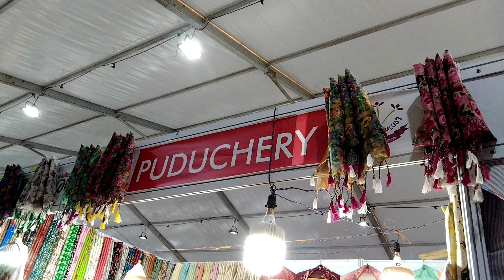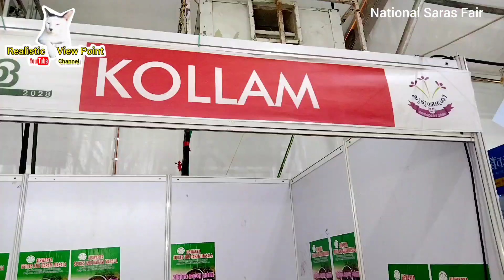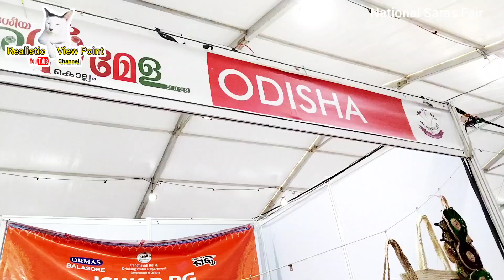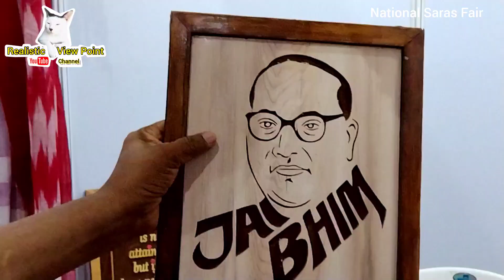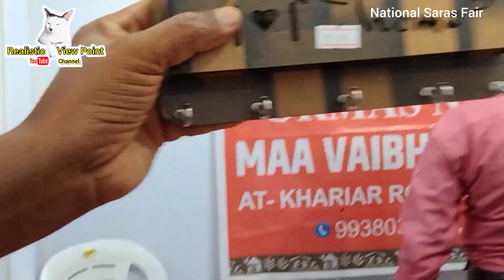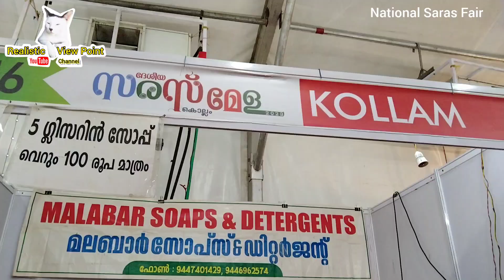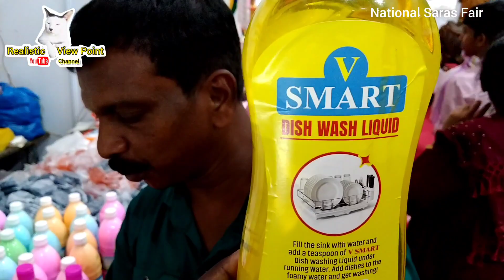part - 5 National saras fair , kollam . ദേശീയ സരസ് മേള 2023. channel subscribe please 🙏